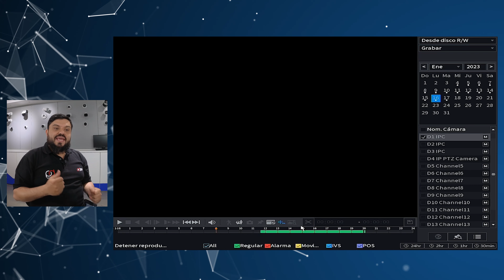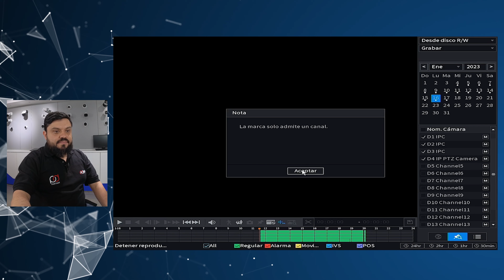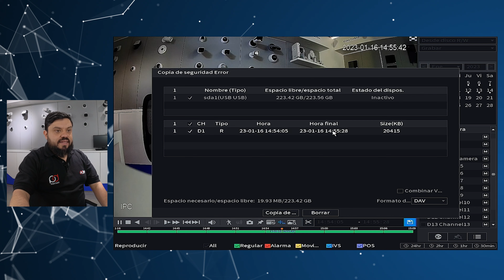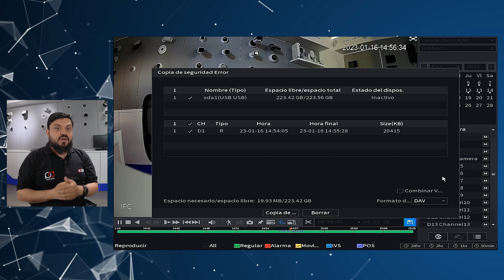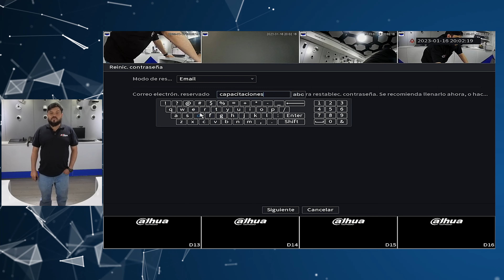Curso de CCTV - 16 Operación Básica NVR